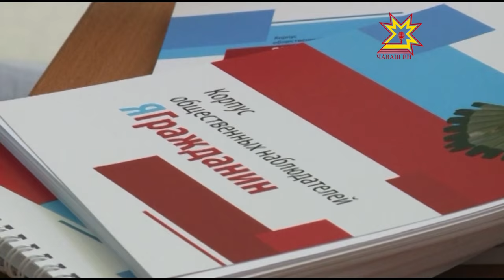Общественные наблюдатели "Я - гражданин"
Современные молодые люди всё больше принимают участие в социальной и политической жизни республики. В преддверии единого дня голосования среди  молодежи возрос интерес и к избирательному процессу. В Чувашии такое стремление  активно  поддерживается. Более двухсот студентов наших вузов и сузов станут участниками корпуса общественных наблюдателей «Я-гражданин».